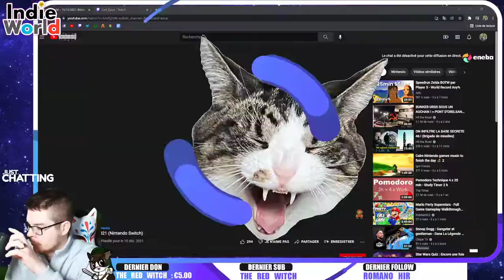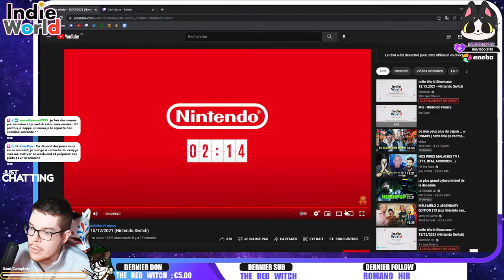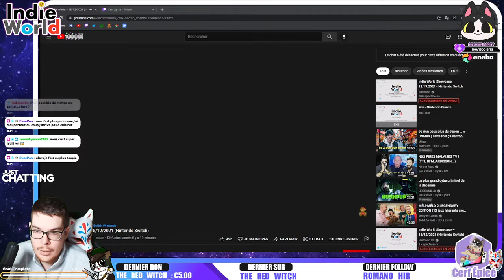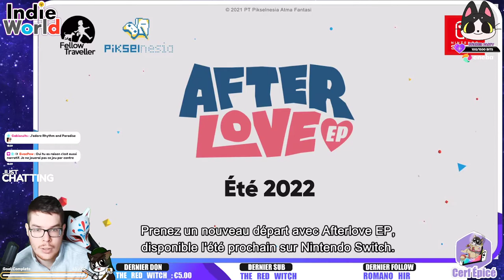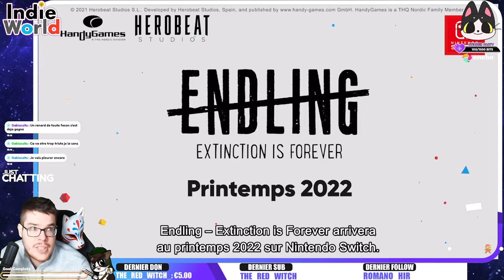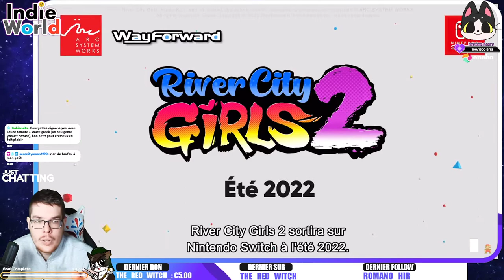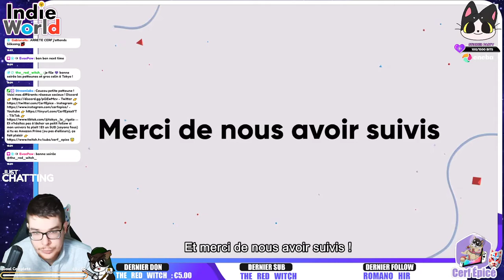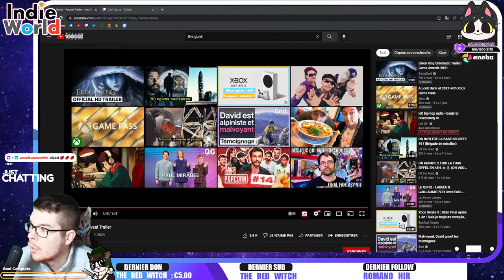Réaction en direct du Indie World de Nintendo du 15/12/2021 !!